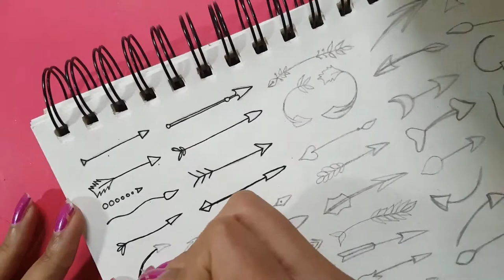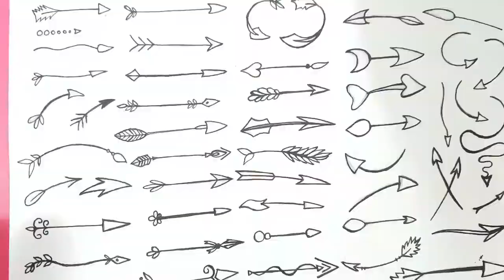58 Arrows pen drawing design timelapse video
58 Arrows pen drawing design timelapse video

🎵 Track Info: Title: Up In My Jam (All Of A Sudden) by Kubbi Genre and Mood: Dance & Electronic + Happy